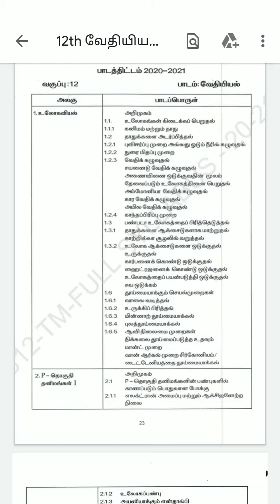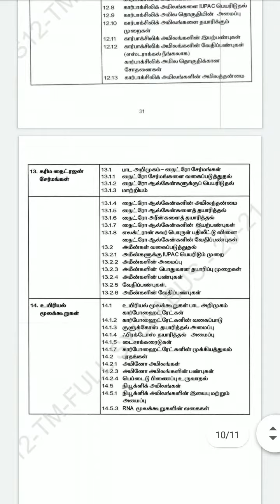12 ஆம்வகுப்பு வேதியியல் குறைக்கப்பட்ட பாடத்திட்டம் தமிழில் 2021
பன்னிரண்டாம் வகுப்பு வேதியல் குறைக்கப்பட்ட பாடத்திட்டம் தமிழில் 2021